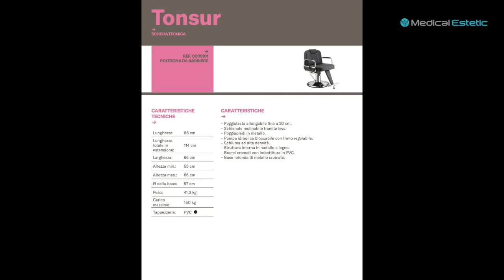Concept Arredo Parrucchieri Zulù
Arredamenti parrucchiere
Sun EsteticStore offre ai propri cliente una vasta scelta di attrezzature parrucchieri di Alta Qualità. Siamo a tua completa disposizione per preventivi, sopralluoghi e progettazione del tuo nuovo negozio o ammodernamento del tuo Salone. Grazie alla nostra offerta completa di attrezzature parrucchieri, potrai anche trovare arredamento per parrucchieri per arredare il tuo salone e acquistare online tutto ciò che ti serve. Attrezzature Parrucchieri e Arredamento per parrucchieri sono il nostro punto di forza, perchè possiamo offrire una vasta scelta di Prodotti per saloni e arredamento per parrucchieri. Siamo presenti in Lombardia ma vendiamo tramite in Nostro portale online.
Il tuo negozio è il tuo luogo operativo di lavoro e le attrezzature al suo interno hanno una funzione molto importante.
Scegliere arredi e attrezzature moderne e innovative possono aiutarti a :
✅diminuire le tempistiche di un trattamento
✅alzare la percezione di professionalità nei tuoi confronti
✅aiutarti a dare risultati tangibili in minor tempo la cliente
✅farti svolgere più servizi
Se stai aprendo o rinnovando il tuo negozio FAI ATTENZIONE a quali attrezzature scegli.
Vuoi più informazioni sulle nostre attrezzature e arredi ?